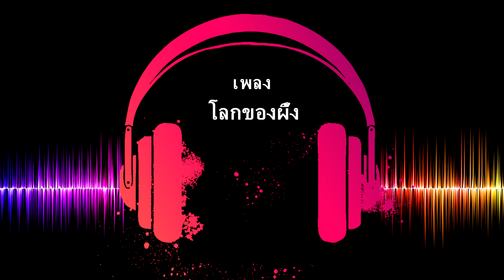เพลงไทย | โลกของผึ้ง